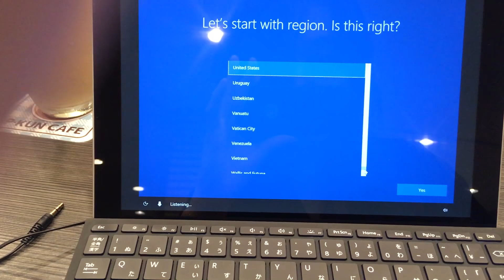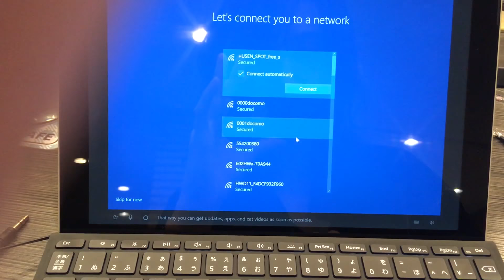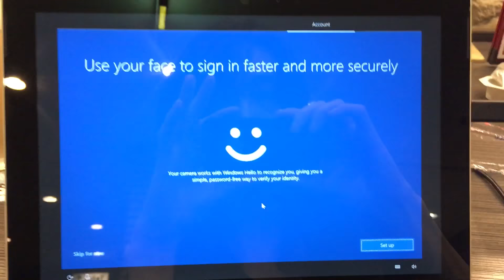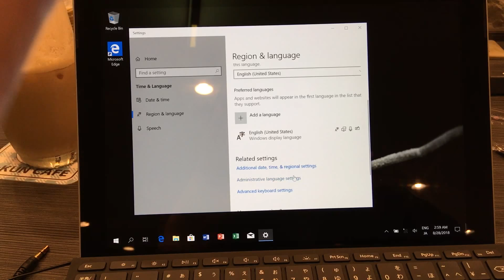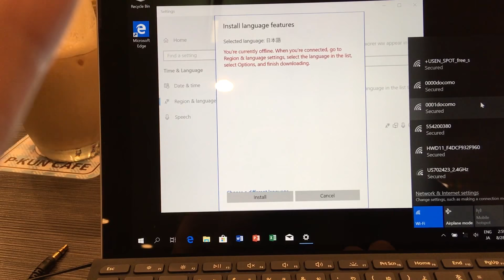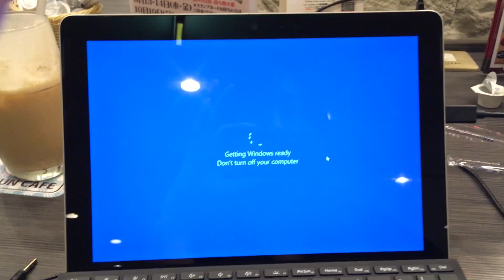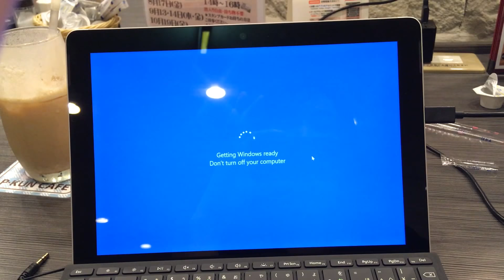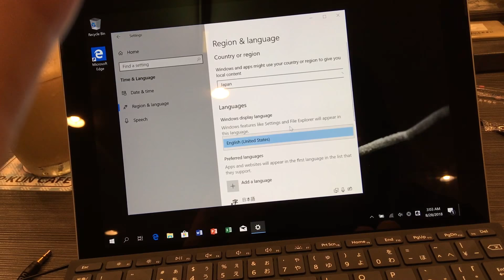Surface GO 初期セットアップの儀(Vol.47)